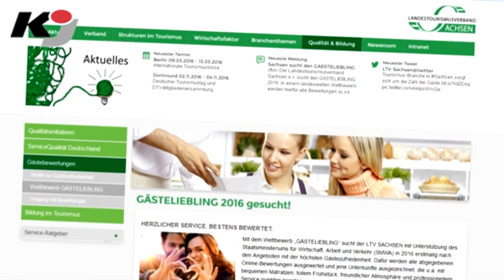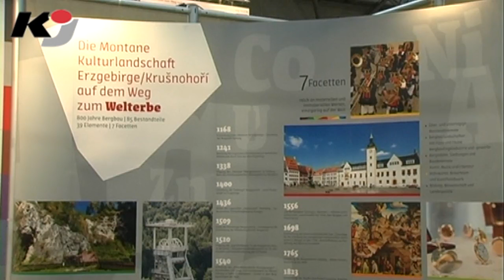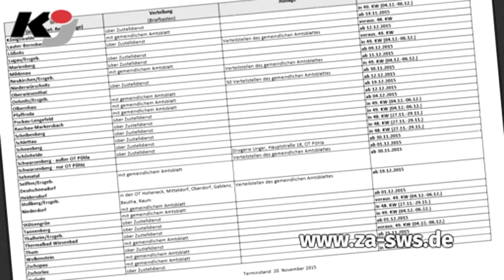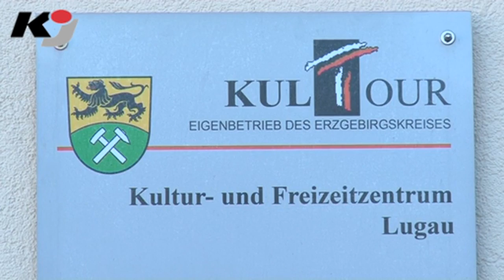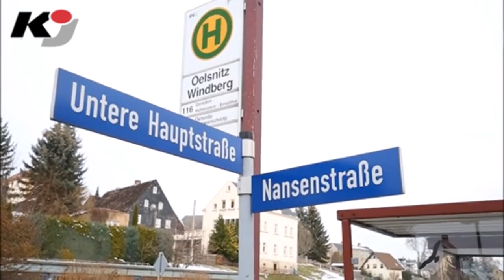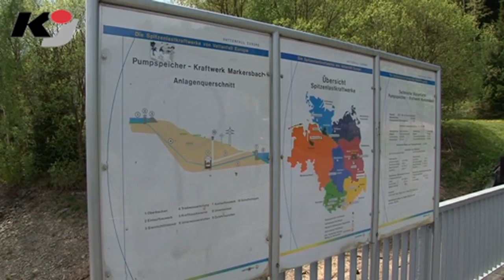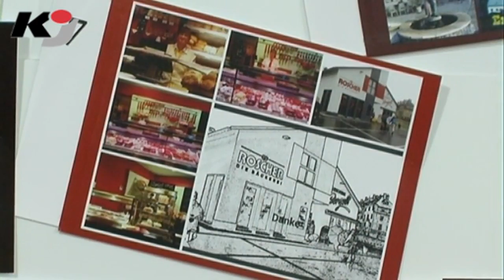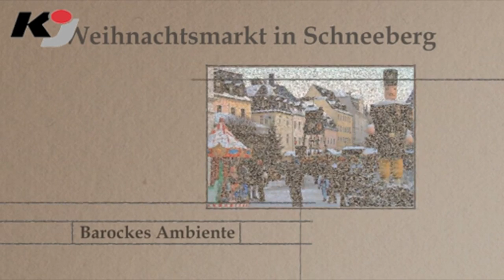erzTV Woche zeigt Winterintermezzo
BEIERFELD: Immer am Wochenende ist bei erzTV der Rückblick auf Neues der vorangegangenen Tage zu sehen.